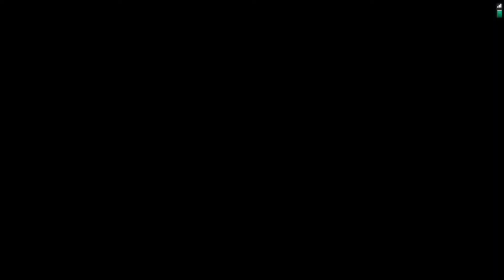Dream League Soccer 19 Multiplayer Gameplay #34 Five players scored in the match (Opponent 1-5 RMA)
Dream League Soccer 19 Multiplayer Gameplay #34 (with sound effect) Tier 4/Division 4. I hope you guys enjoy it. Please wait patiently for my next video. Peace out.